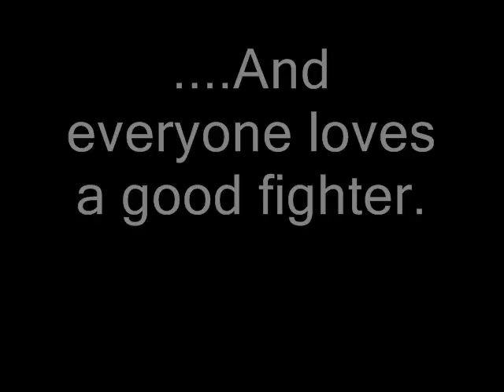Book Trailer: "Pit Fighters-Baptism by Fire"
Introducing the official book trailer for Bowie Ibarra's MMA epic, "Pit Fighters: Baptism by Fire".  "You never fight alone."
Special thanks to Gillian "More, More" Moore and Kassidy "Bluuuuuuuuue" Pritchard for helping me put the video together.  bowieibarra.com